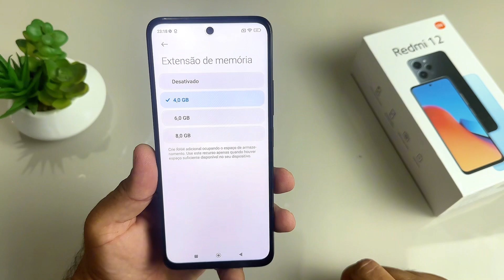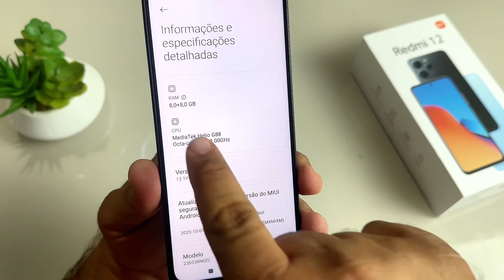COMO AUMENTAR MEMÓRIA RAM XIAOMI REDMI 12